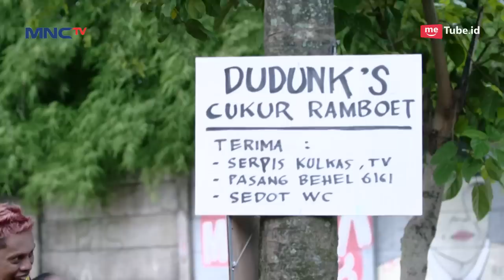Loni Ketahuan Keluarga Wisnu Masuk Ke Dalam Tubuh Dewi - Siluman Ular Eps 32